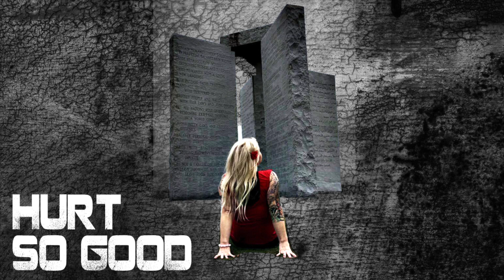HURT §Ø GOOD (Official Audio) - Jacob Rothschild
Jacob Rothschild - HURT §Ø GOOD
Album: MISFITS

Lyrics:
Hey Aye
Hey Aye
Hey Aye

Hey Aye
Hey Aye
Ayyyeyeyee

Hey Aye
Hey Aye
Hey Aye

Hey Aye
Hey Aye
Ayyyeyey

Growing up I heard more money more problems
Well it turns out that's not right
Ion really need to have a pocket fulla cash nah
I jusss wanna live my life
Muthafuckahs coming at me popping that shit
And they're thinking that their justified
Well ion really wanna hear you talkin that ish
You can talk to my 45

Whoa
She pulls me
Under
Now I
Can't breathe
Don't pull me under
NOOOOO
She tears
My heart
Right
Out of
My sleeve
Can't break
Can't take meeee

So who have we become
Tell me
My sweetest friend
Why everyone I love
Goes away, In the end
Well you can have it all
My empire of dirt
I'll only let you down
I'll only make it hurt
Sooo good

Hey Aye
Hey Aye
Hey Aye

Hey Aye
Hey Aye
Ayyyeyeyee

Hey Aye
Hey Aye
Hey Aye

Hey Aye
Hey Aye
Ayyyeyeyy